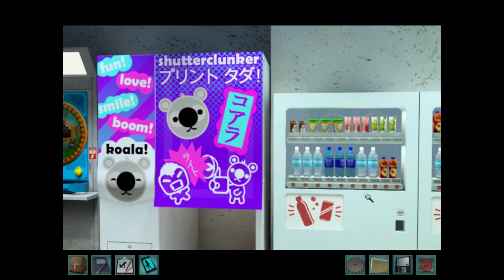Nancy Drew Review: Shadow at the Water's Edge -- Nancy Drew Game Ranking Series (Spoilers)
This game always had an extraordinary story even if it did have some annoying puzzles. Oh, and not to mention iconic spooks and scares.

As hardcore fans of these games with a lot of time on our hands, we're starting a definitive series to evaluate every Nancy Drew game to decide which one is the best--ranked on Story, Suspects, Puzzles, Music, Atmosphere, and Ending. We hope you enjoy watching this series as much as my brother and I enjoy making it :)

Special Thanks to Sylvia Puppysticker for the PFP and New Channel Banner! It's the visual we show at the beginning and I love it so much!